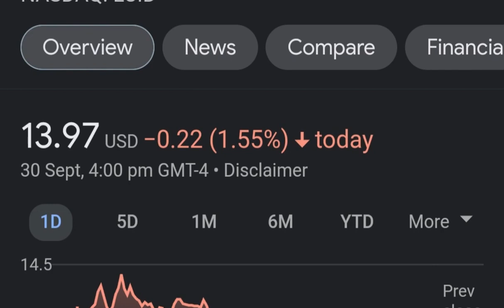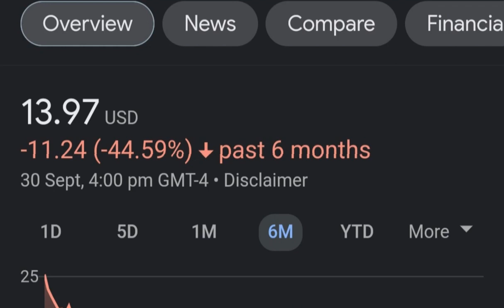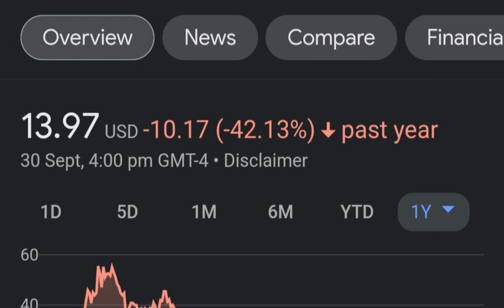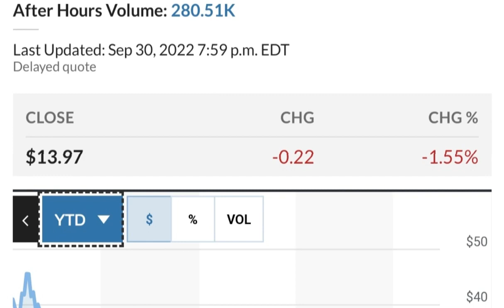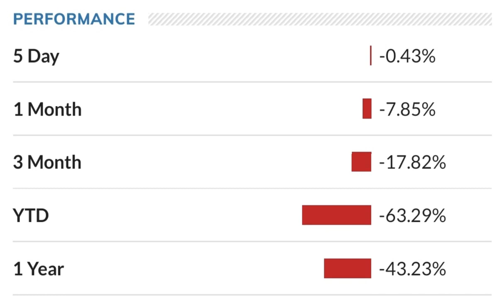LCID Stock Lucid Motors Price Predictions Analysis AND This Changes Everything!